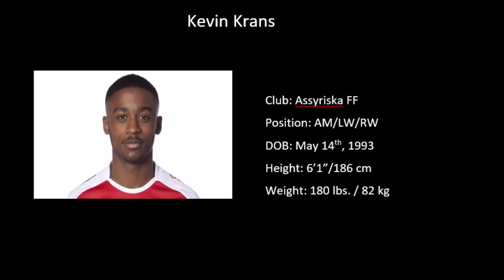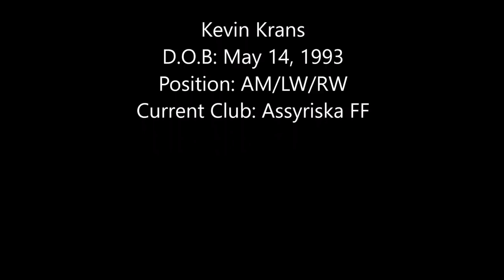Kevin Krans Highlight Video 2018